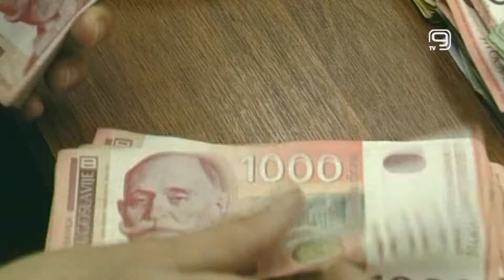TV KANAL 9, NOVI SAD: PENZIONERIMA OD SUTRA 5.900 RSD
Penzionerima u Srbiji od sutra na račune leže državna pomoć u vrednosti 5.900 dinara.